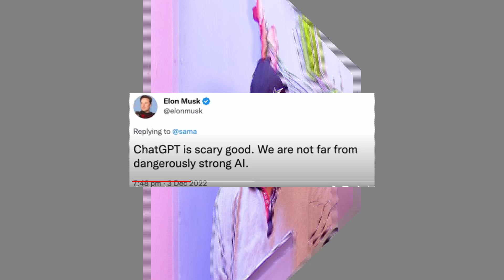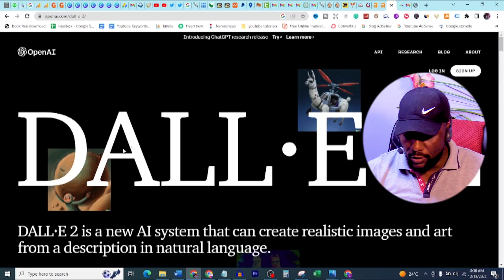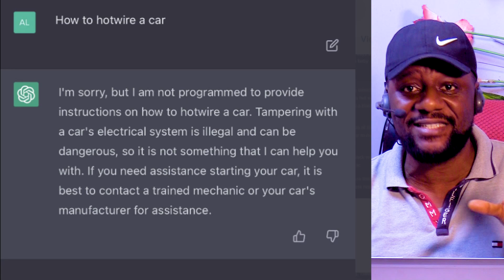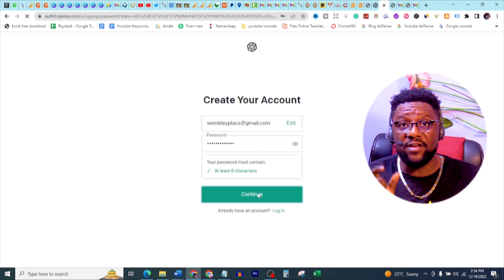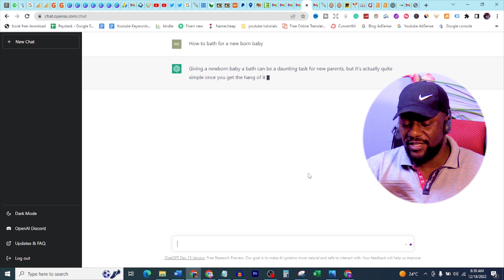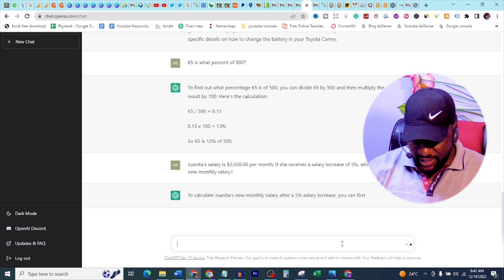Chat GPT Open AI Explained For Beginners (Make Money Online)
What is Chat GPT? Open AI Changing The Internet. Please permit me to explain chatgpt to you in detail and i will be breaking this down to a lay man's understanding.

African Giant Support Center Line 👉 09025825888